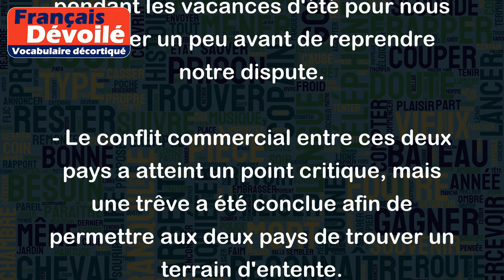Trêve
Le mot "trêve" désigne une interruption temporaire d'un conflit ou d'une guerre. Cela implique un arrêt momentané des combats, pendant lequel les parties en conflit peuvent négocier ou se faire des concessions mutuelles.
Voici quelques exemples d'utilisation du mot "trêve" :
- Les combattants ont décidé de signer une trêve pour permettre l'acheminement de l'aide humanitaire aux civils.
- Nous avons convenu d'une trêve pendant les vacances d'été pour nous reposer un peu avant de reprendre notre dispute.
- Le conflit commercial entre ces deux pays a atteint un point critique, mais une trêve a été conclue afin de permettre aux deux pays de trouver un terrain d'entente.
En résumé, le mot "trêve" implique une pause dans un conflit, généralement pour permettre des négociations ou pour prendre une pause avant de reprendre les hostilités.